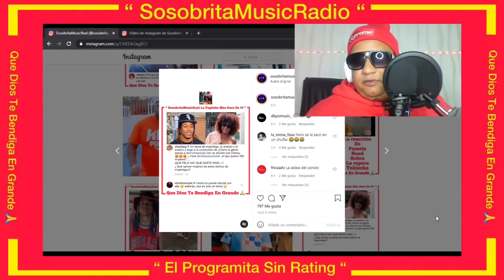CHEDDY GARCIA SE OPONE PÚBLICAMENTE A LA RELACIÓN DE CHELSY BAUTISTA Y NINO FREESTYLE